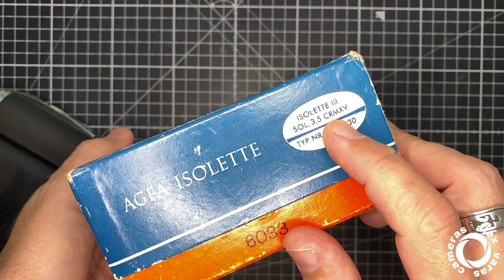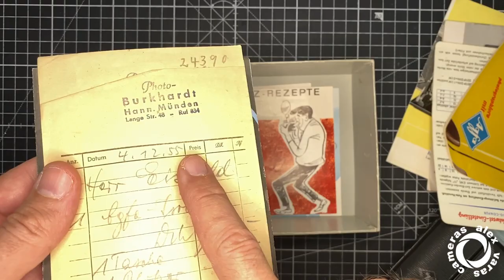Agfa Isolette III model 2 with papers and custom leather case.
A very nice Agfa Isolette III, later model with Synchro-Compur MXV shutter meaning it has self timer.
Everything works fine, lens is perfect and it’s a joy to to use. Photos are sharp and contrasty.
Original box with papers, including original invoice.
In addition a custom leather carry case very well made and you can use it without the fear of the leather stripe being broken.